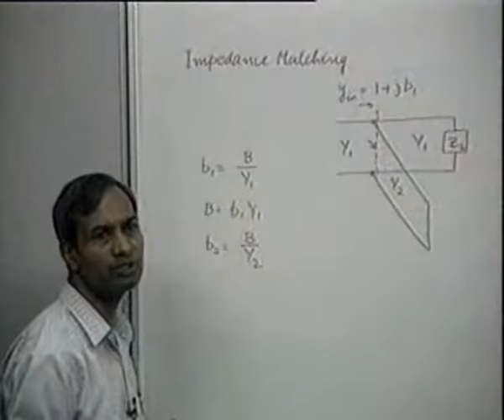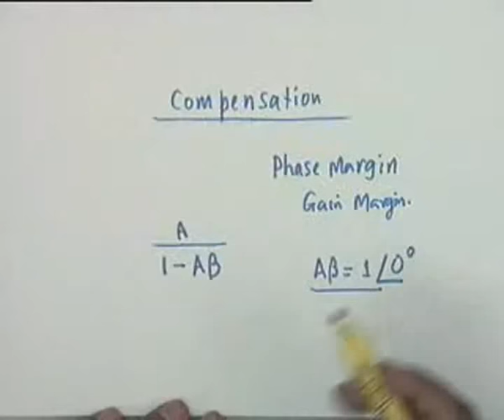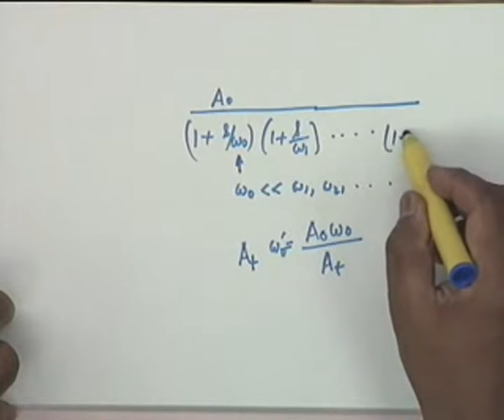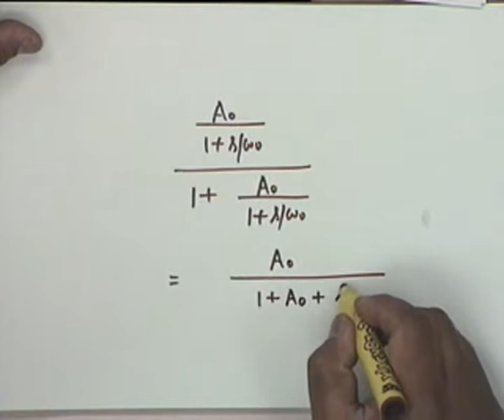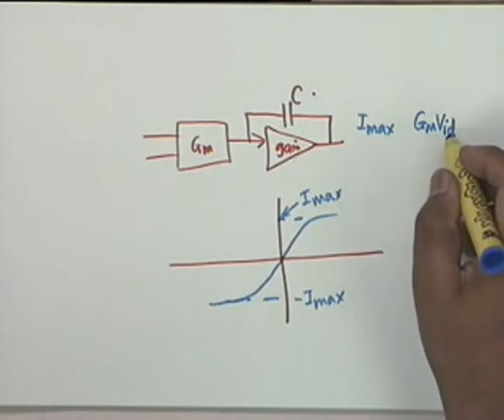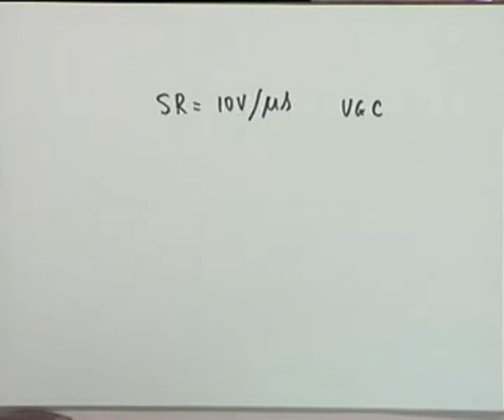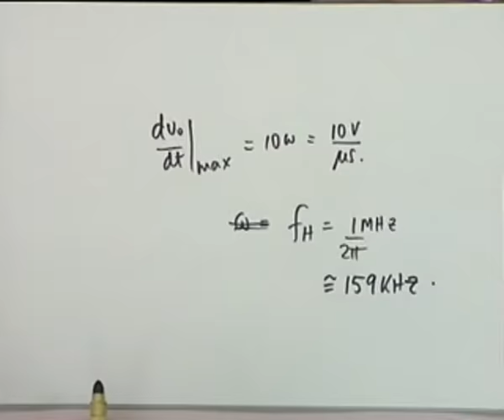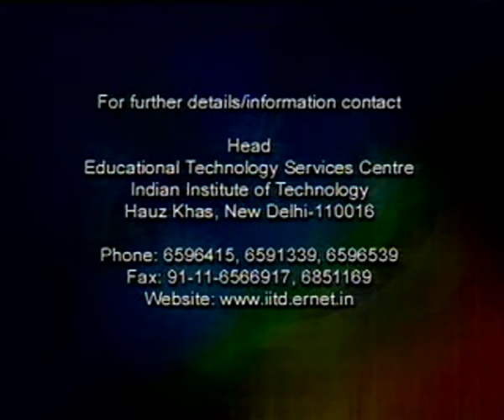Op - Amp Compensation , Slew Rate and Some Problems